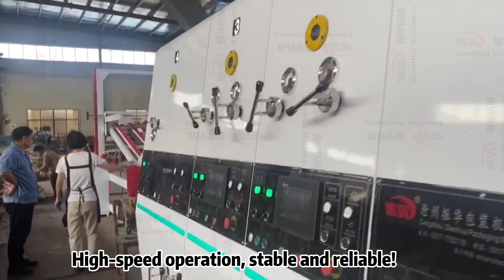flexo Corrugated Printing Slotting and die cutting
🔥 Brand new printing experience: high-speed water-based ink printing slotting and die-cutting machine! 🔥

🌟 Leading technology, faster printing! Choose our high-speed water-based ink printing slotting and die-cutting machine to easily meet your printing and die-cutting needs.

🔥 Powerful functions, one machine for multiple uses! High-speed printing, precise slotting, efficient die-cutting, three-in-one design, improve work efficiency and reduce production costs.

🖋️ Water-based ink printing, environmentally friendly and economical! Adopting environmentally friendly water-based ink, bright colors, clear printing, and cost reduction, it is more in line with the trend of modern green printing.

🚀 High-speed operation, stable and reliable! Advanced technology ensures stable operation of the machine, high-speed output, and meets the needs of mass production.

🔧 Simple operation and easy maintenance! Humanized design, simple and easy to learn, easy to get started. Simple and convenient maintenance, saving labor costs.

🎉 Open a new chapter of efficient printing! Don't hesitate, take action now! Let our high-speed ink printing slotting die-cutting machine help your business to a higher level!
🏢Manufacturer: CANGZHOU ZHENHUA PACKING MACHIENRY MANUFACTURING CO.,LTD
👩‍💻Sales Director: Anna
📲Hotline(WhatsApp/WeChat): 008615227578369